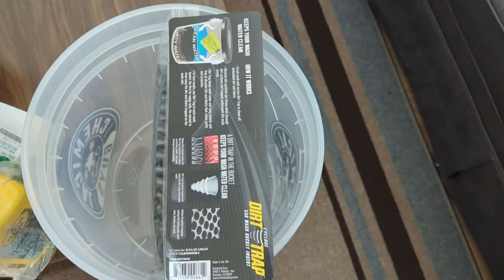GR86 Oil Change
Oil change for Gracie, I forgot to clip the part where I found out the dealership actually changed the wrong oil for my car the last time i brought it in! MAKE SURE YOU DOUBLE CHECK WHEN YOU RECEIVE YOUR CAR!

List of parts I used:
Crusher for Subaru Drain Plug - 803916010
Oil Filter - 15208AA170
Penzoil 0w20

2022 GR 86
Modifications:
AWE Touring Exhaust
IIR OEM Style Duckbill
AeroflowDynamics V1 Style Lip

Interested in getting photos of your car taken or ordering a photo print? DM me!